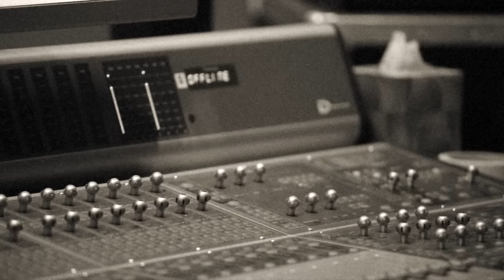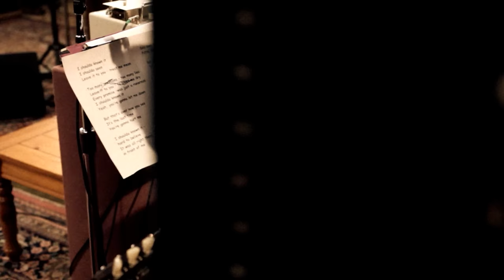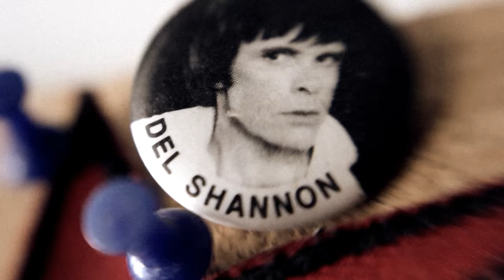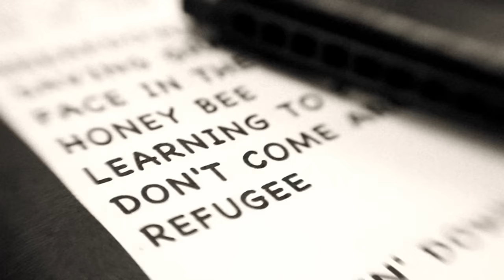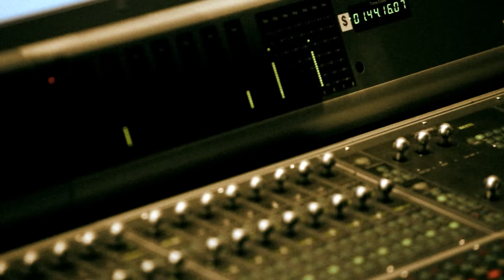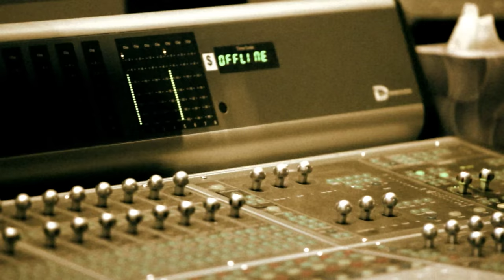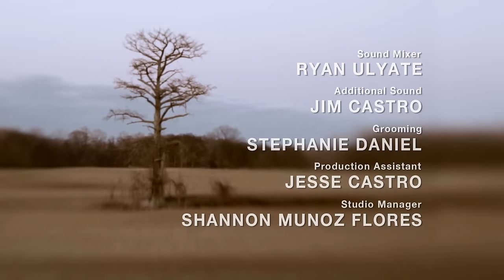Tom Petty and the Heartbreakers - MOJO (Documentary Directed by Sam Jones)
Tom Petty and the Heartbreakers talk about the making of MOJO. Directed and Photographed by Sam Jones.